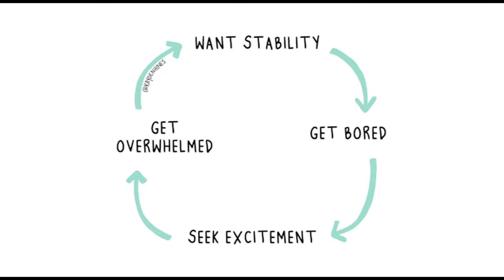VLOG | All or Nothing | 2019.Jul10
My All or Nothing work ethic.

Camera Operator:  Cathy Nguyen
Editor:  Cathy Nguyen
Photography:  N/A
Tools:  Canon Camera SL2, Canon Camera 5D Mark III, Canon Camera 5D Mark II, Canon 24mm Lens, Canon, 18-24mm, RODE VideoMic, Adobe Premiere Pro CC
Featured:  N/A
Special Thanks & Creds: N/A
Introduction Video Sources: N/A